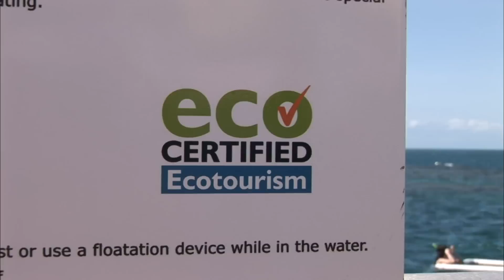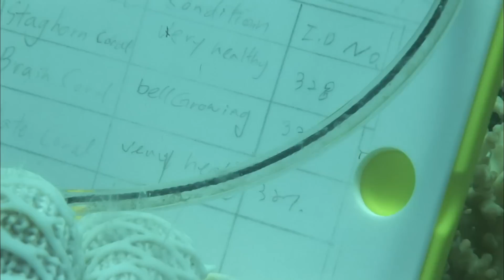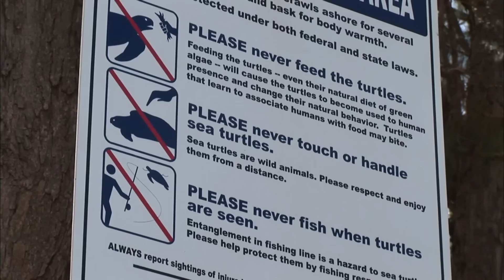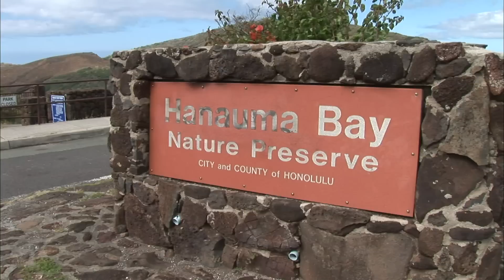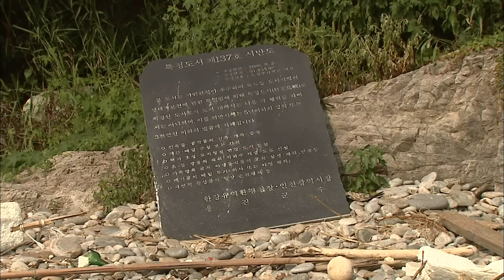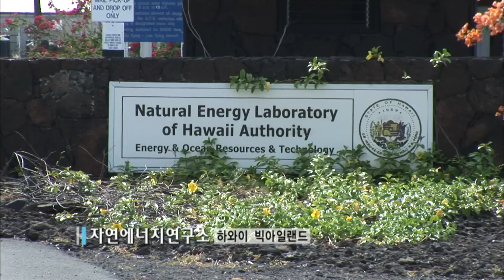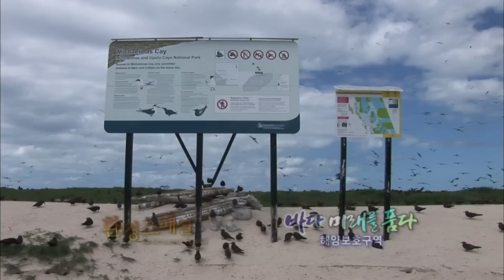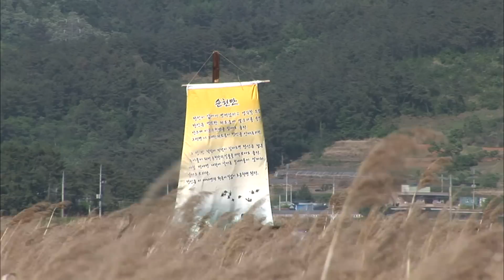하와이에는 녹색거북 전용 일광욕장이 있다?! [환경스페셜-바다, 미래를 품다 -해양보호구역] / KBS 20090520 방송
▶ 유네스코가 정한 생물권 보전지역인 문섬 일대 연산호 군락지
훼손위기를 맞고 있는 우리나라의 해양보호구역 관리, 그 현주소를 들여다본다

세계적인 연산호 군락지로 유네스코의 생물권 보호지역이자 천연기념물로 지정된 제주 문섬 일대, 이곳에 해군기지 건설이 가시화 되면서 문섬 일대 산호초가 위기를 맞고 있다. 생태계 보전지역임에도 불구하고 생태계 파괴가 우려되는 시설이 들어설 수 있는 현실, 이것이 바로 우리나라 해양보호구역의 현실이다
그러나 세계 각국은 해양보호구역을 점점 넓혀가면서 바다의 중요성을 그 어느 때 보다 강조하고 있다. 한 예로 2006년 부시 행정부는 하와이 일대를 세계최대의 해양보호구역으로 지정하는가 하면 호주는 세계적인 해양보호구역인 대산호초 보호에 전력을 쏟고 있다.

▶ 세계 최초의 해양보호구역 호주 대산호초
세계 최초의 해양보호구역으로 지정된 호주의 대산호초(Great Barrier Reef). 자연을 지키기 위한 이들의 지혜로운 해양보호구역 관리법
1만 5천 년 전 형성된 거대한 산호초는 무려 350여종, 2000킬로미터에 이른다. 이 산호초를 지키기 위해 그들은 지속적으로 산호의 크기를 측정하고 관리한다. 뿐만 아니라 관광객들의 발에 밟혀 훼손되지 않도록 하기 위해 인공발판을 만들고, 바다 한가운데 해상 선착장을 만들었다. 특히 각종 희귀 조류가 살고 있는 미켈마스 케이(Michaelmas cay) 섬에는 밧줄로 선을 그어서 새와 인간이 각자 자기 영역에서 바다를 즐기도록 하고 있다. 바다를 보호하면서 즐길 수 있도록 하는 그들만의 독특한 노하우를 소개한다.

▶ 바다연구의 메카 하와이 집중 취재
2006년, 세계 최대 규모의 해양보호구역이 된 하와이. 이 곳 자연에너지연구소에서는 무슨 일이 벌어지고 있나? 하와이 섬 북서쪽으로 2000킬로미터가 넘는 모래톱과 7천여 종의 해양생물을 보호하기 위해 지난 2006년 부시정부가 전격적으로 지정한 하와이 해양보호구역, 이곳은 현재 자연에너지연구소를 중심으로 한 해양 자원 연구가 한창이다. 미래를 위한 바다연구의 메카로 자리 잡은 하와이를 집중 취재했다.

▶ “수년간 우리가 얻은 교훈은 보호구역을 찾아서 지정하는 것이 매우 중요하다는 것입니다. 보호구역을 지정하고 보호하기 전에는 바다가 미래에 어느 정도 환경의 기반이 될지 알수 없기 때문입니다. 보호구역으로 지정한 지역과 변화하는 다른 지역을 비교 측정해서, 이런 변화가 발생했다고 말할 수 있는 게 중요합니다. 지역사회가 이 과정에 참여해 정체성의 일부로 받아들이는 게 보호구역 관리의 핵심입니다.”
-아클리 클락/하와이 주정부 국립공원 감독관

▶ 현재 우리나라의 해양보호구역은 8군데의 습지보호지역과 네 곳의 생태계 보존 해역을 포함 모두 12곳이다. 그 가운데 순천만 갯벌은 주민과 지자체가 함께 노력해 해양보호구역을 관리하고 새로운 형태의 생태 문화공간으로 가능성을 제시하고 있다. 이를 통해 해양보호구역의 미래를 짚어본다

※ 이 영상은 [환경스페셜-바다, 미래를 품다-해양보호구역(2009년 5월 20일 방송)]입니다. 일부 내용이 현재와 다를 수 있으니 참조 바랍니다.